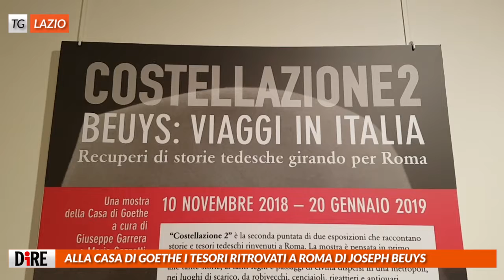Tg Lazio, edizione del 26 novembre 2018